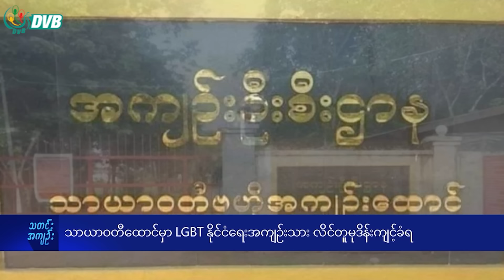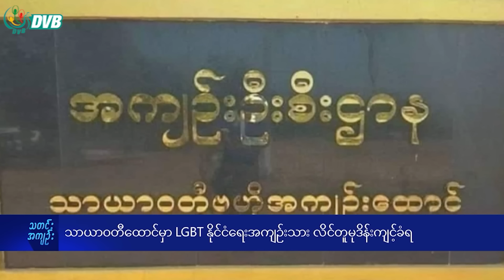DVB Digital မနက် ၇ နာရီ သတင်း (၅ ရက် မေလ ၂၀၂၄)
- စစ်ခေါင်းဆောင်က ဗိုလ်မှူးကြီး ၁၉ ဦးကို နေရာပြောင်းရွှေ့။
- သာယာဝတီထောင်မှာ LGBTနိုင်ငံရေးအကျဥ်းသား လိင်တူမုဒိန်းကျင့်ခံရ။